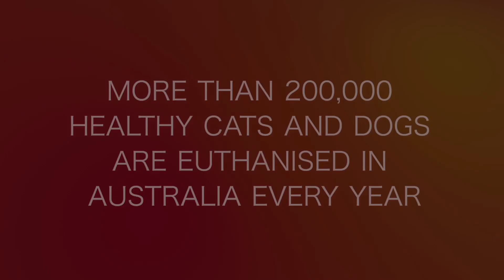Who We Are | Second Chance Animal Rescue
SCAR is a Pro-Life charity that operates with the help of foster carers and volunteers to rescue and rehome dogs and cats that need a "second chance".

We care for dogs and cats that need a second chance. All animals need to be surrendered to us officially by their owner/guardian. We can not take in strays but can help with advice if you have found a stray.

Our animals come from all walks of life. Some have had the good life but for unforeseen circumstances may end up with us needing a second chance forever family.

Many others have not had the pleasure of knowing what the good life is. Our aim is to connect the dots, do what needs to be done for these guys so eventually they will end up at their perfect forever home and never look back.
Give a lifesaving gift today. All donations (from $2 AU and above) will be tax deductible.